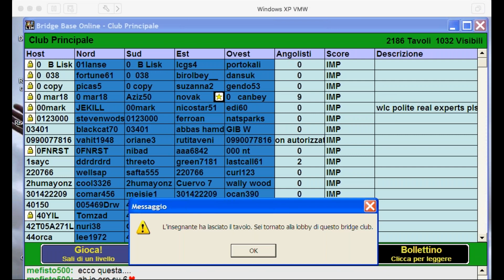"la mano base seguito" 16 /10/10 a cura di Carlo Totaro - regia rosalba carbonetti